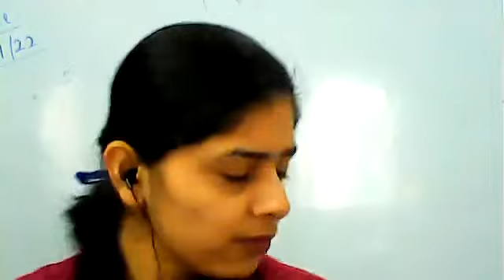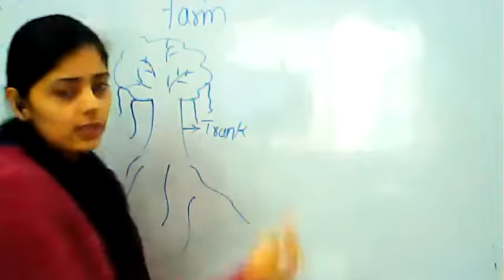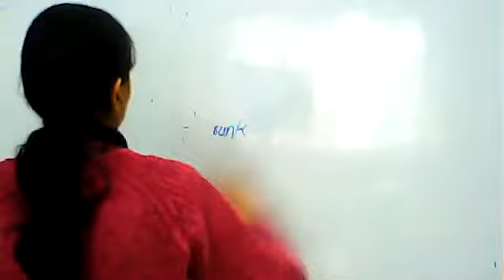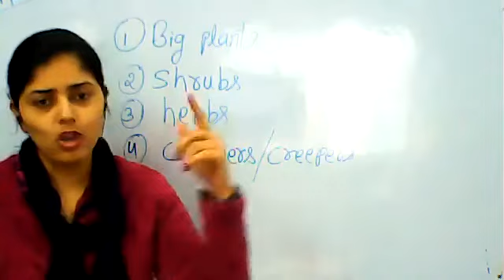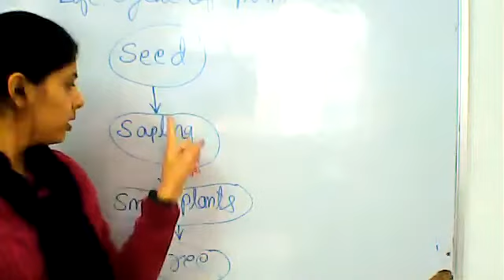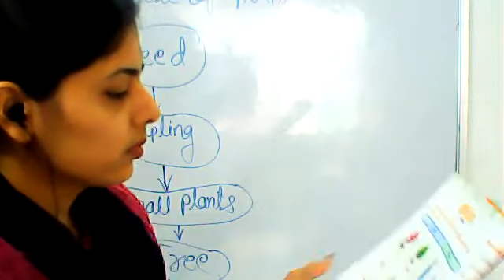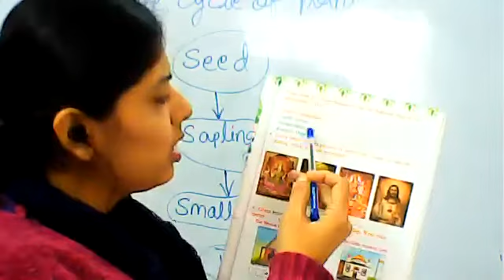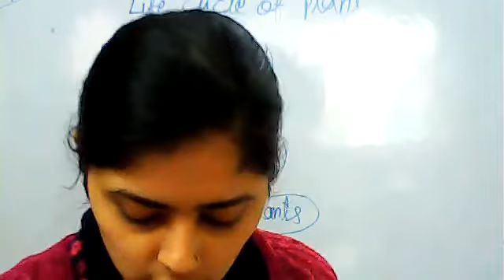class-2 evs ch-11